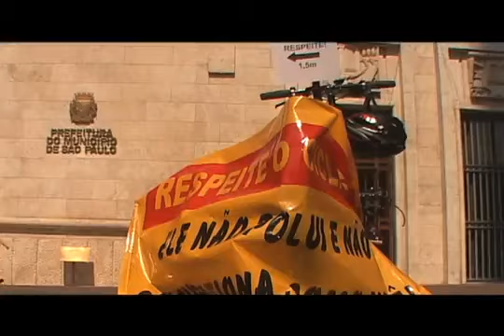DMSC_2010-01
Acidentes de automóvel matam mais de um milhão de pessoas ao ano. Destas 75 mil são brasileiras. Para retirar os carros das ruas e foi criando o Dia Mundial Sem Carro, que chegou ao Brasil em 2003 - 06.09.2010